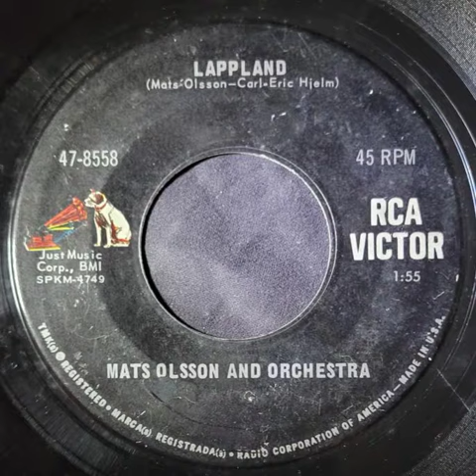Mats Olsson and His Orchestra – Lappland